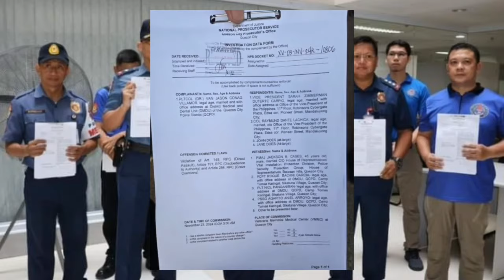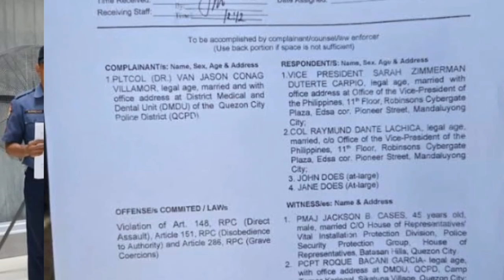PULIS walang GMRC DINURO SI VP SARA AT KINASUHAN PA DIRECT ASSAULT Si VP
Bastos na Pulis Dinuro duro lang si VP Sara Hindi pa nakontento nag file pa Direct Assault Kay bise presidente Duterte mag file din Ng Kaso si VP sa mga Pulis